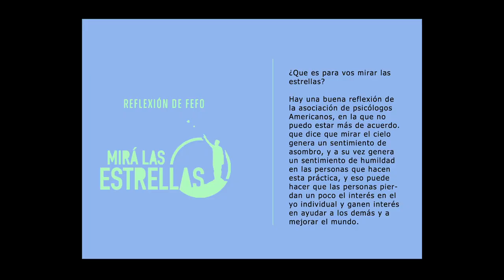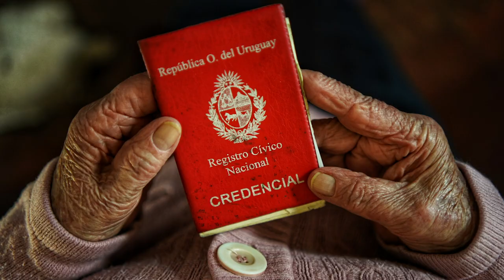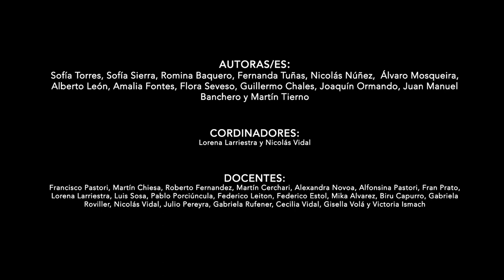RUMBO - ESPACIO DE FORMACIÓN EN FOTOGRAFÍA 2021-2022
Rumbo es un espacio de formación en Fotografía en Casa Arbus pero que tiene un objetivo más profundo, el de ser un espacio de crecimiento personal y profesional. En estos dos años un grupo de alumnes comenzaron un recorrido siendo desconocides y terminaron siendo partícipes necesarios de los procesos creativos les unes de les otres. Renaceres, mundos íntimos, entramados e historias son resultado de este proceso, donde la idea siempre fue aprender fotografía a la vez que se aprende que el otre es compañia, apoyo y punto de vista.
Este grupo atravesó desafíos, personales y grupales, hubo operaciones, internaciones, depresiones, renuncias laborales, separaciones, nuevos emprendimientos y luchas internas que seguirán pero ahora con otro sabor...

Muchas lágrimas cayeron y retumbaron en estas paredes que hoy dan cuenta de un proceso creativo que implicó compromiso y vínculos sinceros, que llevó consigo transformaciones, sensaciones y declaraciones fuertes, en el que el transitar no siempre fue ameno y delicado, sino más bien sinuoso y de muchos altibajos, pero que los fortaleció. Donde la apertura y el apoyo han sido bastiones, donde cada trabajo individual tiene el claro sello de la tarea llevada a cabo en conjunto.
La construcción de este espíritu de grupo real y sincero ha sido un trabajo de cada une, en el que todes decidieron dejar su todo sobre la mesa, mostrarse y sentirse aceptades por lo que son. En estas paredes cual remanso, se cayeron los velos, los prejuicios, los silencios, las máscaras y brotaron abrazos, palabras y comunión.

Este cierre es el cierre de un proceso que advierte enormes comienzos individuales, pero de base grupal.
Ya saben que no están soles.
Nosotres sabemos que ese era el aporte más grande que podíamos dejarles.

EXPONEN
Plata baja: Nicolás Núñez, Joaquín Ormando, Guillermo Chales, Martín Tierno.
Planta alta: Amalia Fontes, Sofía Torres, Juan Manuel Banchero, Alvaro Mosqueira, Sofía Sierra, Fernanda Tuñas, Alberto León, Romina Baquero, Flora Seveso.

COORDINADORES:
Lorena Larriestra y Nicolás Vidal